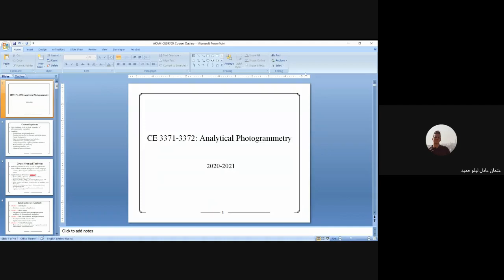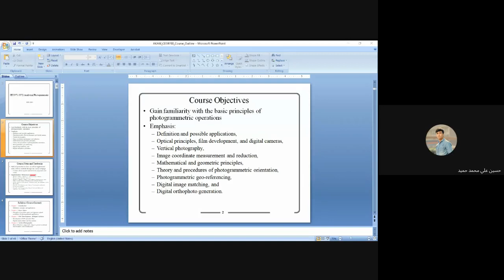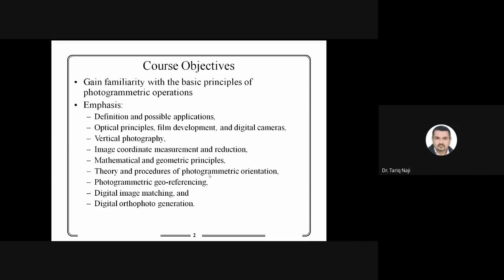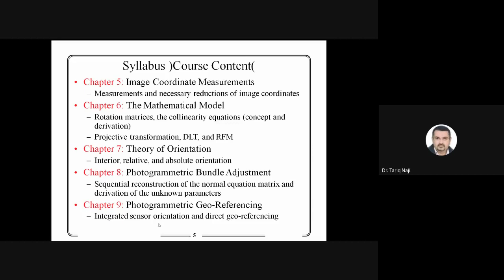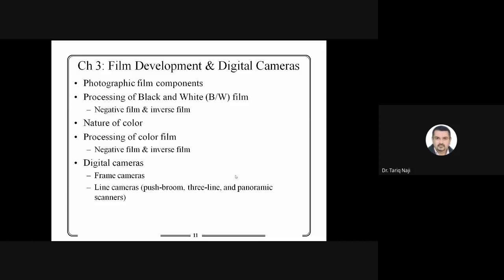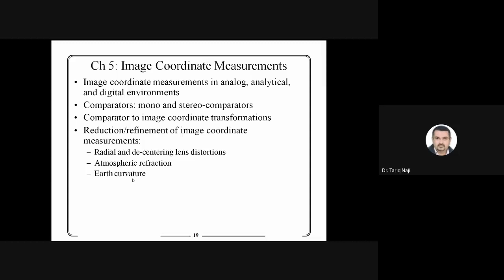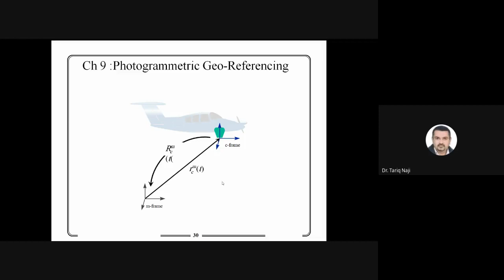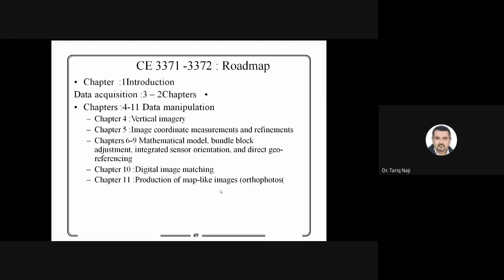المسح التصويري 1 - المحاضرة الاولى